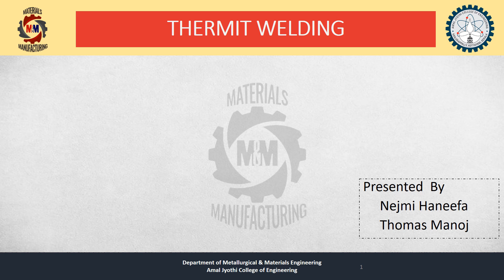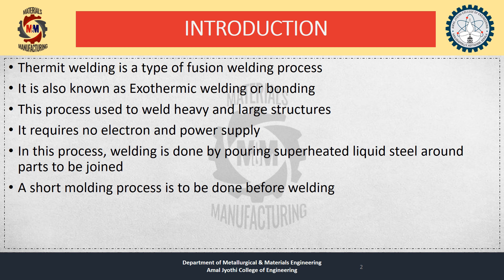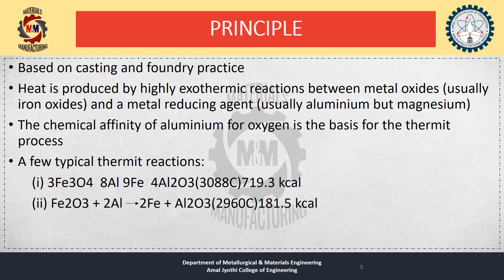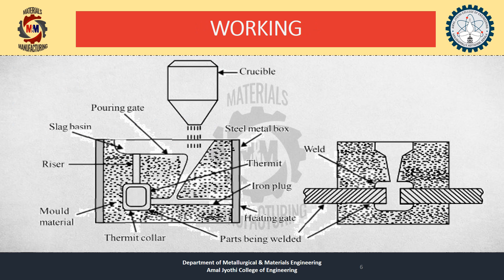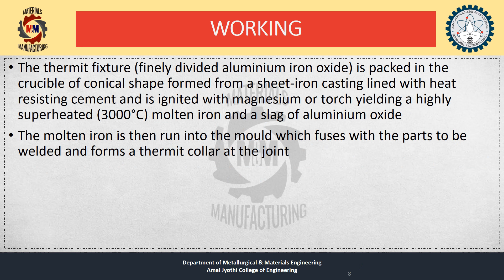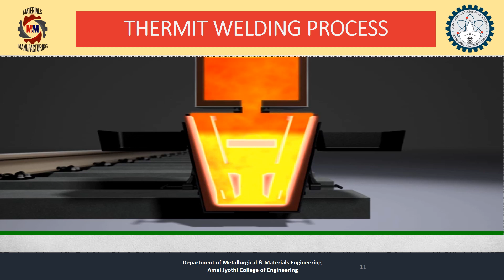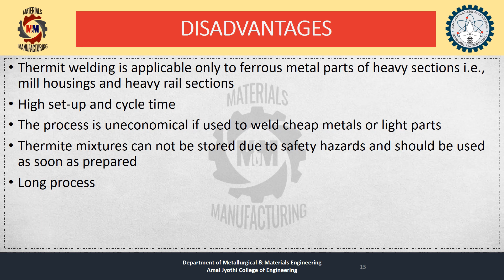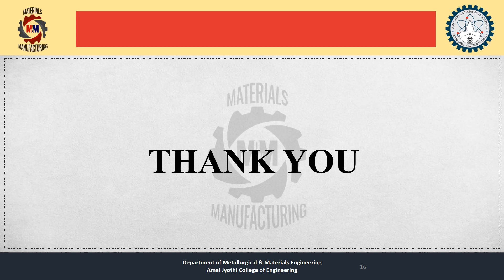THERMIT WELDING | NEJMI HANEEFA (CE) THOMAS MANOJ (CE)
Thermit welding is a process used for joining two metal parts together by a chemical reaction between aluminum powder and metal oxide. This exothermic reaction generates heat, which melts the metal and creates a molten pool that forms a joint.

Thermit welding is commonly used in the railroad industry for joining and repairing rails, but can also be used for other applications, such as joining pipes, tanks, and other metal structures.

The process involves placing a mold around the joint to be welded, preheating the mold, and placing the thermit mixture in the mold. The reaction generates a very high temperature, typically around 2,500 to 3,500 degrees Celsius, which melts the metal and creates a molten pool. The mold also contains a riser, which allows the molten metal to flow into the joint.

Once the metal has solidified, the mold is removed and the excess metal is trimmed and ground down to the desired shape and size.